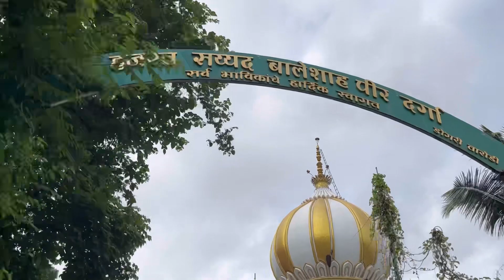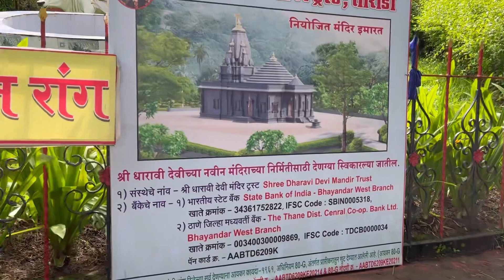Visit to Dharavi Mandir